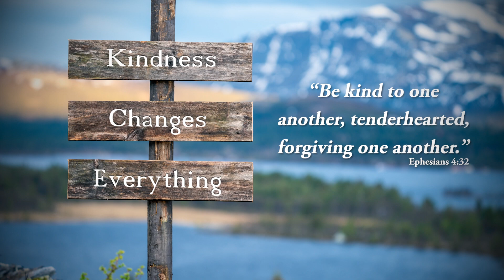VOA Southeast w/ Wallace Davis: A Mother's Last Words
Stock Photos Provided by Adobe Stock